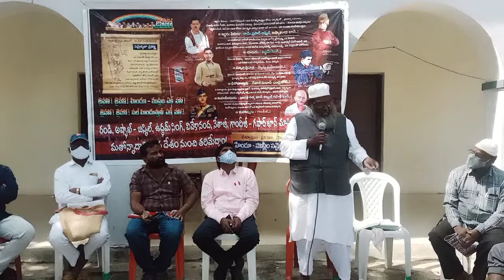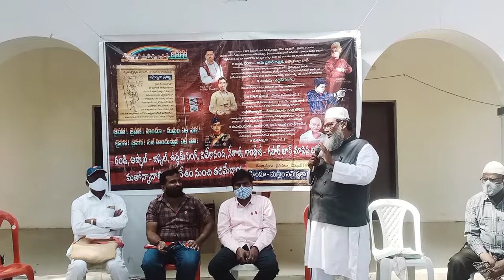Unity meeting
Jaiho (jaibharat association for intigrity harmony and oneness) ఈ దేశంలో ప్రతీ భారతీయుడు హిందూ ముస్లిం ఐక్యత కోసం కృషి చేయాలి..!
మతోన్మాదాన్ని వ్యతిరేకించాలి..! అది మెజారిటీ అయినా మైనారిటీ అయినా సరే. !
జైహో సంస్థ 8 రాష్ట్రాలకు పైగా ఈ మత సామరస్యం మీద పని చేస్తుంది.
డిసెంబర్ 19 నుండి జనవరి 30 వరకు ఈ సమావేశాలు నిర్వహిస్తారు.
For more details:- khd,raju 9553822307